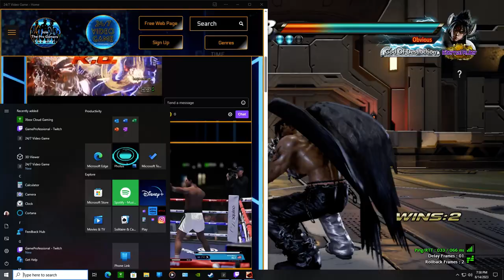Tekken 7 No Commentary Gameplay 147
24/7 Video Game by Adrian M ThePRO
• 🏷️ Tags @247videogame